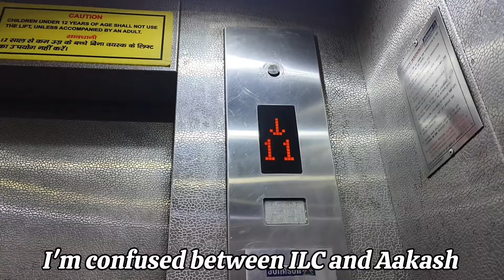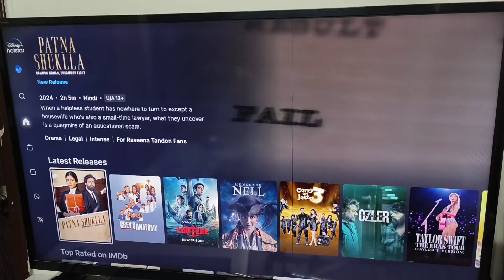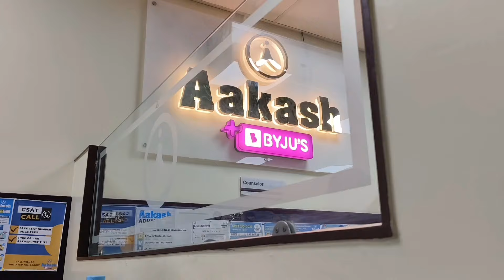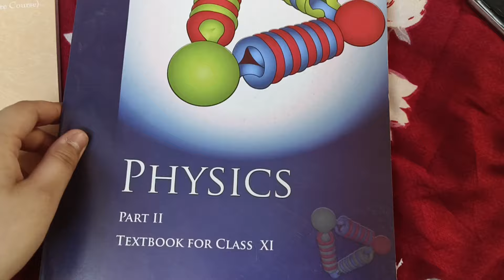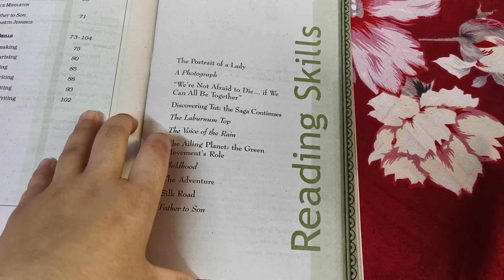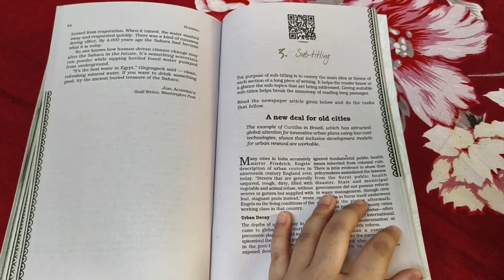11th Grader Vlog as a PCM Student📚| DECIDED COACHING for JEE,Parcham Event?,Study Vlog📚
11th Grader Vlog as a PCM Student📚| DECIDED COACHING for JEE,Parcham Event?,Study Vlog📚

About Me 🐻

My Name ?
Anika Sharma 👀

My Age ?
15 years old 👀

My Hobbies ?

Science 👀